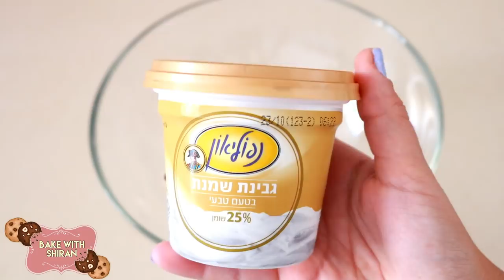קאפקייקס דבש בעיצוב כוורת דבורים | מתכון חגיגי לראש השנה ותקופת החגים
חג שמח ושנה מדהימה לכולכם❤️
לכבוד החג הכנתי קאפקקיס דבש כל כך טעימים בציפוי קרם גבינת שמנת נפוליאון:) הגבינה מעט מלוחה ובשילוב הקרם המתוק הטעמים מאוזנים ומושלמים!
טרנד שמאוד מצליח בעולם - לחבר את הקאפקייקס בצורה כלשהי וליצור עוגה שלמה. לכבוד החג בחרתי בצורת כוורת דבורים, אפשר לעשות גם צורה של תפוח או צורה שבא לכם!

*נעשה בשיתוף פעולה עם תנובה

לייק אם אהבתם, ולא לשכוח להרשם לערוץ אם אתם עדיין לא רשומים😜

מצרכים:
לקאפקייקס:
3 ביצים
חצי כוס סוכר
חצי כוס דבש
כוס שמן
כוס מים
3 כוסות קמח תופח
כפית קינמון

לקרם:
גבינת שמנת נפוליאון של תנובה
2 כפות סוכר
2 מיכלי שמנת מתוקה
2 כפות פודינג וניל
צבע מאכל ג׳ל צהוב

לדבורים השתמשתי בצימקאו צהוב, חום ולבן, המסתי במיקרוגל והעברתי לשקיות זילוף. גזרתי חור קטנטן וזילפתי ביד חופשית:)

אופן ההכנה:
בקערה מערבבים ביצים וסוכר. מוסיפים את שאר המרכיבים ומערבבים היטב עד לתערובת חלקה וללא גושים.
מעבירים לתבניות קאפקייקס ואופים כרבע שעה בתנור שחומם מראש ל170 מעלות.

לקרם- בקערה מערבבים את הגבינה עם 2 כפות סוכר ומניחים בצד. בנתיים מקציפים שמנת מתוקה ופודינג וניל לקצפת יציבה. מערבבים את הקצפת עם הגבינה בתנועות קיפול.
מוסיפים צבע מאכל ומערבבים לאיחוד.
מסדרים את הקאפקייקס במגש ומזלפים את הקרם (התמשתי בצנטר עגול חלק אבל אתם יכולים פשוט לגזור את השקית לחור בינוני ולזלף ללא צנטר)
מניחים מעל את הדבורים
ותדאאאאםםםם פשוט מושלם לאירוח בחגים!
*כדי להכין קרם פרווה תשתמשו בשמנת צמחית של השף הלבן + 2 כפות פודינג וניל

אוהבת אתכם הכי שבעולםםםם ומאחלת לכם שנה מדהימה ומלאה בהגשמת חלומות❤️